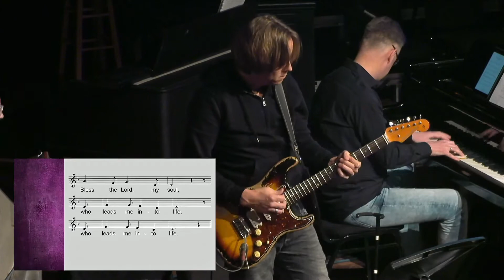Bless the Lord, My Soul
Lyrics: Psalm 103​. Music: Jacques Berthier​. Used by permission.​

Recorded with permission at Worship Symposium 2019 at Calvin University.

worship.calvin.edu